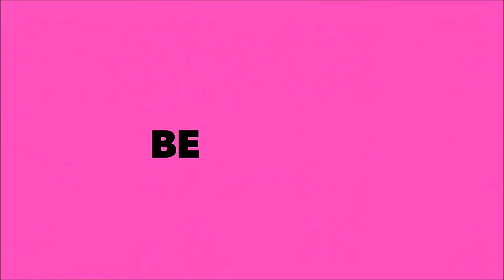PRIMEIRA VEZ NO TOBOGÃ NA PISCINA GIGANTE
UMA PISCINA E TOBOÁGUA GIGANTE SÓ PRA MIM!!! PRIMEIRA VEZ DESCENDO NO TOBOGÃ - Será que consegui??
Vamos ao vídeo para ver se eu consegui descer no Toboágua...